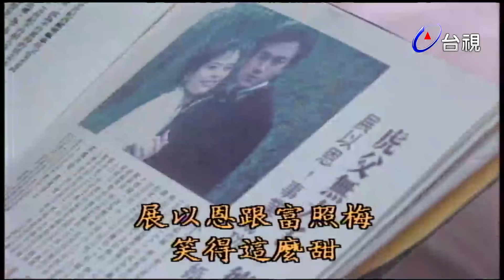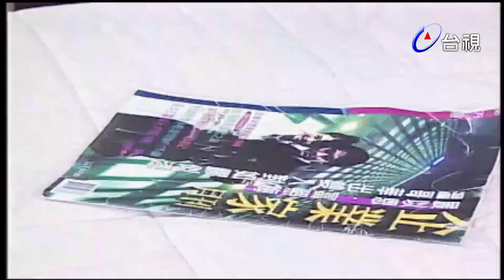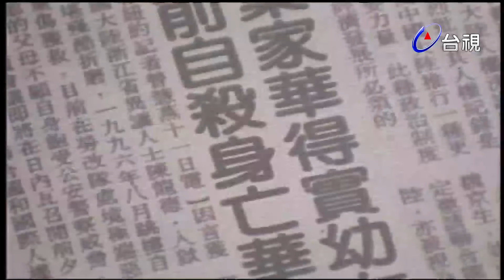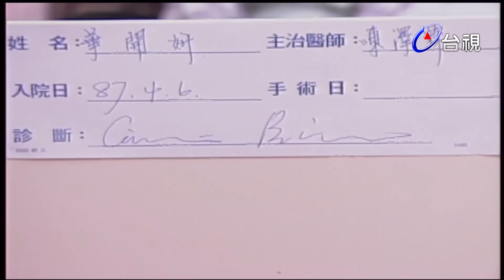燕雙飛 第 33 集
華開妍、華承妍是一對如花似玉的雙胞胎姊妹，她們倆人所到之處，都是引人注目的焦點。說起這對姊妹的令人注目，不只因為她們是一對漂亮的雙胞胎，此外也因為她們性格上有趣的不同，姊姊開妍冷靜、理智，呈現知性的美，要想在頭腦上勝過她談何容易。妹妹承妍善良、活潑，如稚子般天真，她的愛心就連麻木的人也深受感動，這樣的一對姊妹花任誰見了都要讚嘆造物者的神奇，怎麼如此活靈活現的將理性與感性之美，化現在一對雙胞胎身上。在眾人驚羨的目光下，開妍、承妍姊妹有著一絲少為人知的傷心缺憾，那就是她們的父親早年因懷疑第三者介入婚姻，而與妻子鬧得不可開交終至離異，使得這對姊妹不幸地失去了父親的庇蔭，僅只在母親的呵護下長大，由於這段坎坷成長路，所以開妍與母親、妹妹的感情遠超過血比水濃所能形容，而是如她說的不但是一條心，靈魂也只有一個。一日，結束帶學生的春假旅行回來，開妍竟然發現母親離她們而去，所住的房子也已被法院查封，開妍手握牡親留言茫然失措。華得實姊妹的父親來了，她希望接姊妹回去同住，彌補這許多年缺失的父愛，但是沒想到遭受開妍爆烈的爭執，得實怒急攻心昏倒，姊妹二人懷著歉意，終於答應住到她們父親的家。在父親家裡，姊妹與父親的再婚妻子呂示梅、及她的兩個兒子藍天問、藍天語共處一個屋簷下，藍氏兄弟對華家姊妹倒很友善，只是華家姊妹，承妍忙著和展以恩狂熱的戀愛，而開妍又極端的拒男人於千里之外，所以呢，望著這對吸引人的姊妹花，藍氏兄弟也只有興嘆的份兒。

演員:涂善妮 蕭薔 陳俊生 林健寰 施羽 尹寶蓮 王道 田文仲 沈雪珍 林建華 林葉亭 金石張之潔 張婉怡 張瑞竹 梁修身 梁修治 陳莎莉 黃仲崑 黃仲齊 黃淳 楊大維 葛小寶 葛蕾 劉夢燕